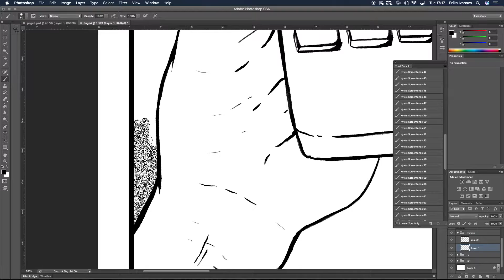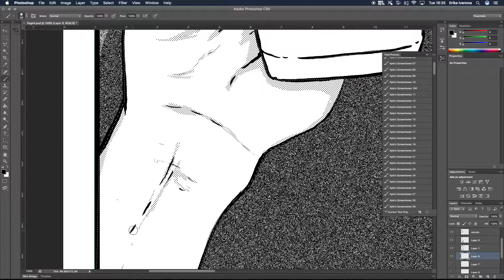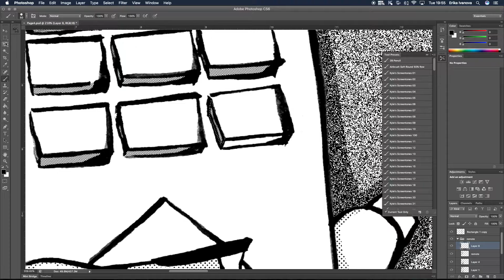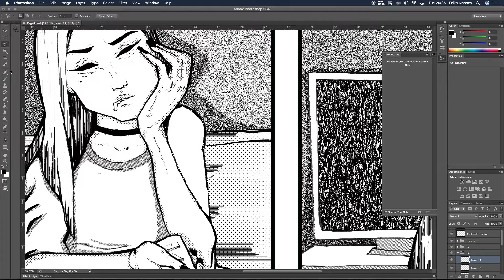Comic Strip Process Time Lapse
This is going to be one of the pages for my first publication which is going to be in style of a comic book without any words. The main issue I'm focusing on is excessive consumerism of information through technology. It is my first time working on a comic strip of any kind so I'm still in the process of developing a style. Please let me know if you have any tips or advice.

I drew my original illustrations with ink and some fine liners, afterwards I scanned them and worked over them in photoshop.